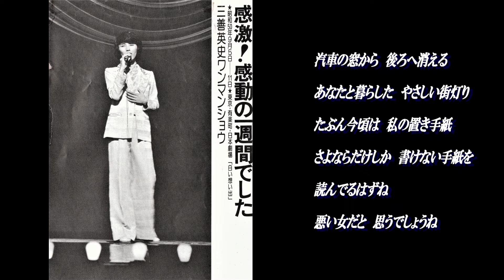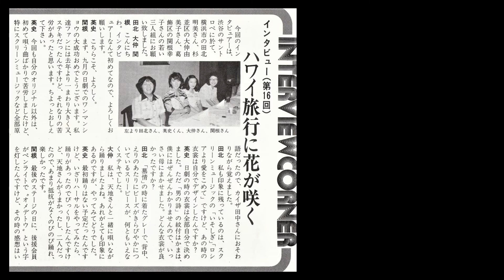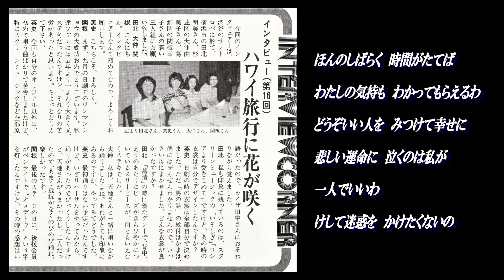夜汽車にひとり 三善英史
作詞/千家和也　作曲/浜圭介　編曲/近藤進
昭和50年(1975)　アルバム「白い想い出」収録曲